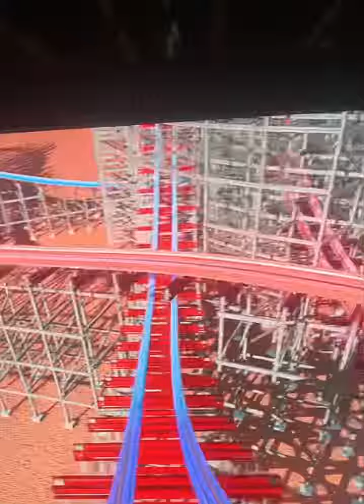The blue Coaster I put in my park in Planet Coaster